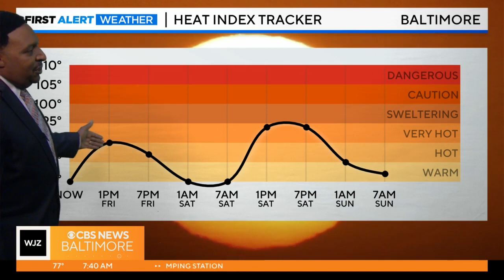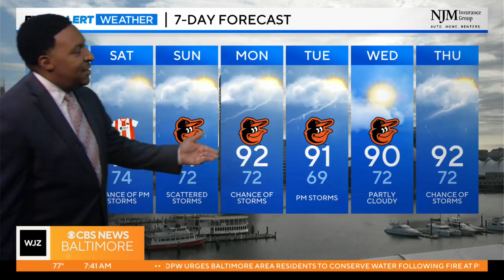Meteorologist Tim Williams has your Friday morning weather 7/14